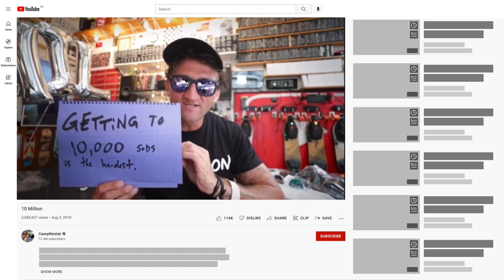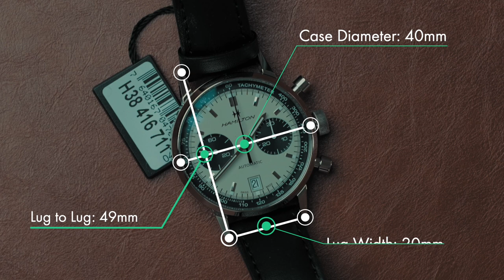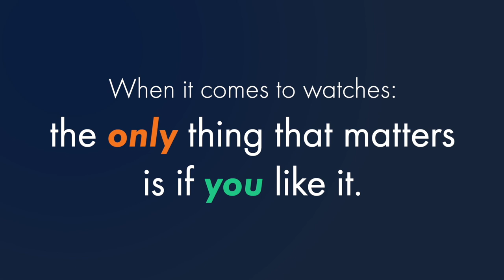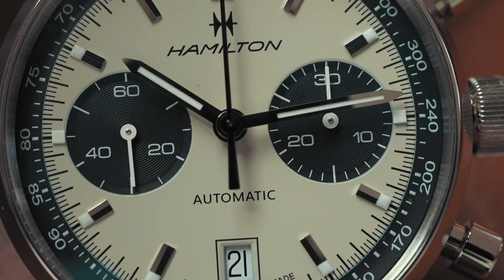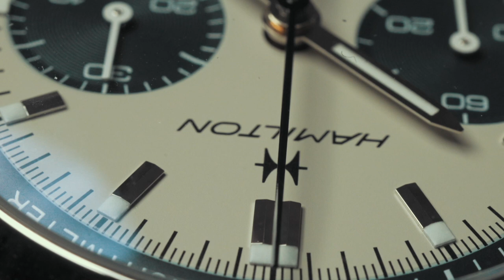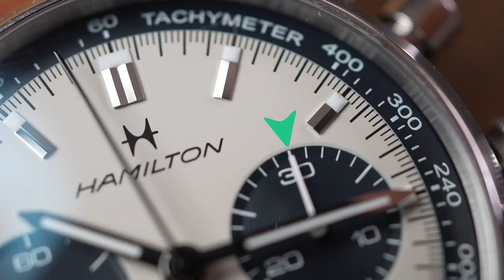Hamilton: Best bang-for-buck automatic chronograph?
It may seem silly to celebrate 10,000 subscribers, but this is a particularly meaningful milestone for me, and in this video, I explain WHY, and also, share my Hamilton Intra-Matic review because the Hamilton Intramatic is the wristwatch I chose to commemorate this moment in time: the 10k subscriber watch. This Hamilton waych bears the referenece number H38416711.

✅ The Hamilton Intra-Matic on Amazon

0:00 - Intro
0:47 - Why 10k subscriber is important
1:59 - Unboxing the Hamilton Intra-Matic
3:11 - Basic Stats of the Intramatic
4:01 - How you should consider watches
4:32 - Design Elements of the Hamilton Watch
6:38 - Setup and Operation of the Intra-Matic
8:25 - My Only Complaint
9:11 - Why the Hamilton Intra-Matic for the 10k Subscriber Watch

The Hamilton Intra Matic  is a panda dial Automatic Chronograph watch and in this video, I share why I chose it to commemorate a milestone that most channels probably don't really celebrate and explain why.

I can't continue writing this description without first saying THANK YOU to everyone who has ever watched, liked, commented, or shared any of my videos, and this video is of special gratitude and thanks to the first 10,000 subscribers of my humble little channel.

This Hamilton Intra-Matic has been on my radar for a while, and a part of it is because I've always loved the Rolex Daytona - or at least the Big-Eyes Panda dial Daytona - but would never buy one (even if I won the lottery) because of a whole host of reasons. But this Hamilton automatic chronograph really reminds me of the Big-Eyes Rolex Daytona, but in so many ways, I like it even more in appearance.

Hamilton has been in the watch game since 1892 - founded in Lancaster, Pennsylvania in the good old USA, the company was pivotal is so many horological moments, and really cemented itself as a watch brand that remained true to itself - so much so, that the largest timepiece conglomerate, the Swatch Group, acquired Hamilton and eventually migrated the headquarters and manufacturing to the center of the watchmaking universe: Switzerland.

But what I love about this watch is that the design-language harkens back to that nostalgic Americana feeling in so many ways - from the old-school Hamilton logo, to the off-white dial, to the pushers and signed screw down, and the attention to detail in the quarter-second markings and the textured panda subdials. I absolutely love... this... watch...

I use watches - timepieces - to mark special moments in time, or special people who impact my life, and in this video, I get a rare opportunity to use a watch to do both: thee special moment is hitting the 10000 subscriber mark, and the special people, are you - this channel's earliest subscribers! A watch is always part of my EDC, and having this Intra Matic as part of my EDC watch rotation will be a joy - not the least of which, because every time I wear and check the time, I'll be reminded of all of you - the people who make this channel even possible in the first place 🙏

Let's Get It Together!

This video was not paid for, in money or in kind, by outside persons or companies. This means that the content of this video and my opinions are 100% my own, and were not reviewed or paid for by any third party.